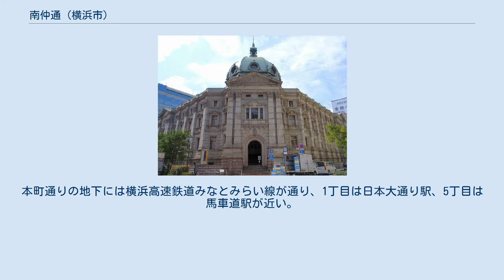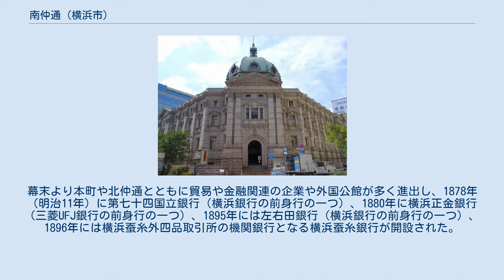南仲通 (横浜市)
日本 」 神奈川県 」 横浜市 」 中区 」 南仲通 南仲通（みなみなかどおり）は神奈川県横浜市中区の町名。
現行行政地名は南仲通1丁目から南仲通5丁目（字丁目）で、住居表示は未実施。
面積は0.031km2。
 横浜の関内地区に南東－北西に走る本町通り（国道133号）の南西に並行する、南仲通の両側に沿った500mほどの細長い町域を持ち、南東が1丁目となる。
南東はみなと大通をはさんで日本大通に接し、北東は本町、南西は弁天通に挟まれる。
各丁目の境には、1・2丁目境にベイスターズ通、2・3丁目境に関内桜通、3・4丁目境に関内大通、4・5丁目境に馬車道が横切る。
1丁目には、本町とまたがって横浜市開港記念会館、弁天通とまたがって東京電力神奈川支店がある。
2丁目に丸全昭和運輸本社、4丁目に横浜市認定歴史的建造物に認定された馬車道大津ビル、5丁目には神奈川県立歴史博物館がある。
同博物館は1904年に竣工した、旧横浜正金銀行本店で、1964年に神奈川県が取得したうえで1967年3月20日に神奈川県立博物館として開館した。
1969年には、建物が「旧横浜正金銀行本店本館」として国の重要文化財に指定された。
本町通りの地下には横浜高速鉄道みなとみらい線が通り、1丁目は日本大通り駅、5丁目は馬車道駅が近い。
 古くは久良岐郡横浜村の一部で、1859年（安政6年）の横浜港開港に際し新設され、日本人居住区の一角となる。
町名は、本町と弁天通の間にあり、本町の南方に位置することからつけられた。
当初は北西から2～5丁目が設けられていたが、1871年（明治4年）に南東から1～5丁目に改められた。
幕末より本町や北仲通とともに貿易や金融関連の企業や外国公館が多く進出し、1878年（明治11年）に第七十四国立銀行（横浜銀行の前身行の一つ）、1880年に横浜正金銀行（三菱UFJ銀行の前身行の一つ）、1895年には左右田銀行（横浜銀行の前身行の一つ）、1896年には横浜蚕糸外四品取引所の機関銀行となる横浜蚕糸銀行が開設された。
1923年（大正12年）の関東大震災、1945年（昭和20年）5月の横浜大空襲では甚大な被害を受けたが、その後の復興は早く、横浜市街の中心として発展を遂げている。
 2017年（平成29年）12月31日現在の世帯数と人口は以下の通りである。